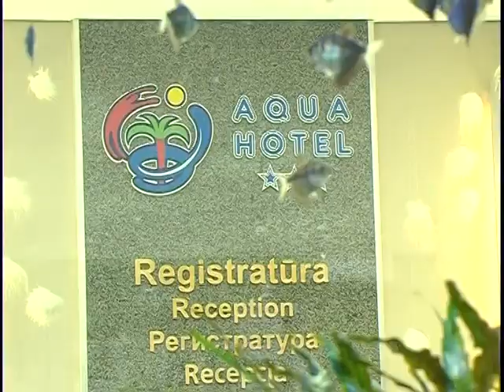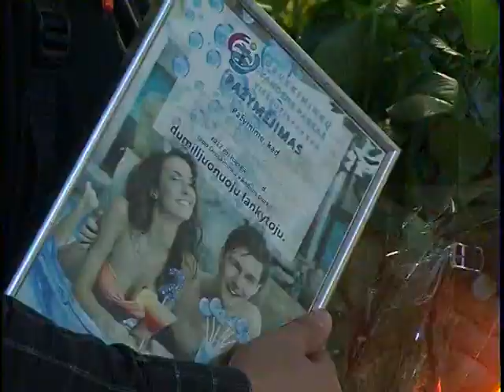Už puikius veiklos rezultatus ir naujų iniciatyvų įgyvendinimą mineralinio vandens lašo statulėlė įteikta Druskininkų vandens parkui